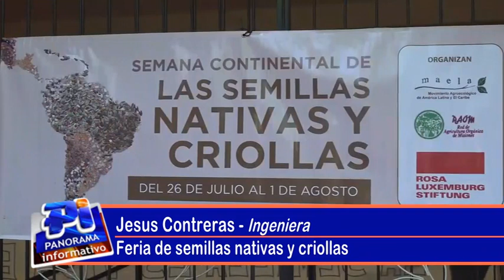Intercambio de semillas nativas y criollas